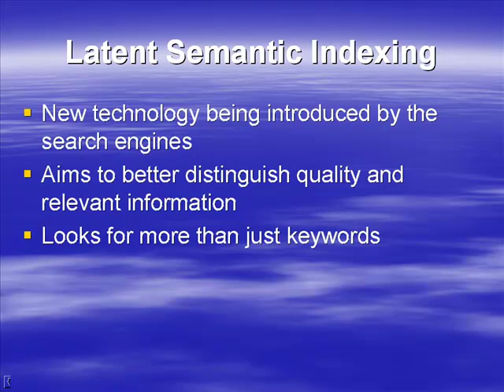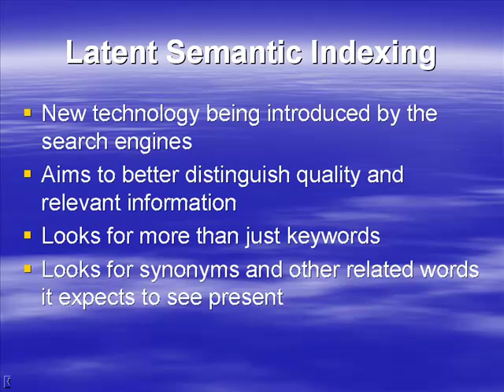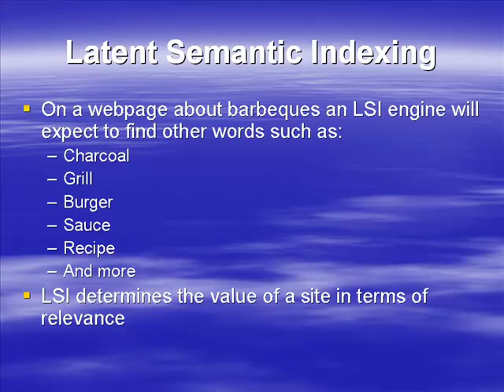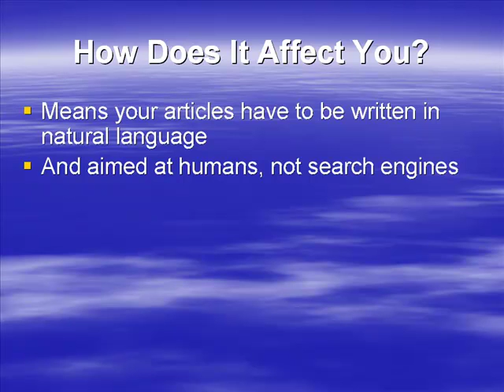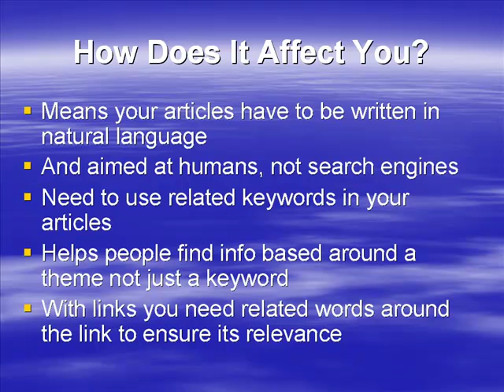Network Gate LSI Explained